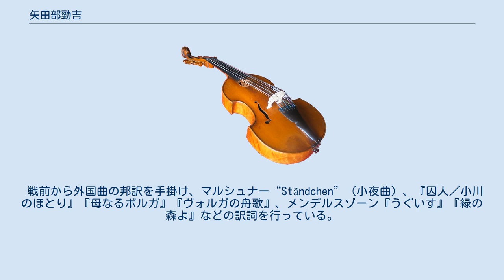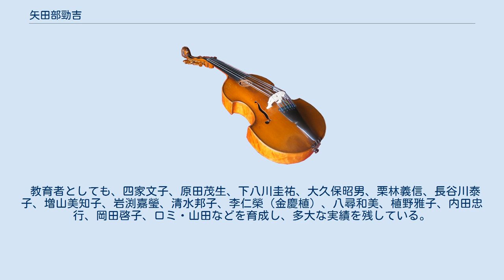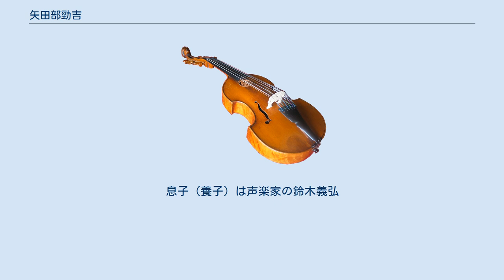矢田部勁吉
矢田部 勁吉（やたべ けいきち、1896年（明治29年）3月27日 - 1980年（昭和55年）11月26日）は、日本の声楽家（バス）、音楽教育者。
現・国立音楽大学の創立者の一人。
 東京出身。
東京高等師範学校附属中学校（現：筑波大学附属中学校・高等学校）卒。
山田耕筰に師事、東京音楽学校（現：東京芸術大学音楽学部）卒。
ハンカ・ペッツォルトに学んだ。
同校研究科に入学後、日本で最初の四重唱団「澤崎クヮルテット」を結成し、演奏記録もある（ソプラノ：武岡鶴代、アルト：柳兼子、テノール：澤崎定之、バス：矢田部勁吉）。
1922年（大正11年）ドイツ、フランスに留学。
帰国後はオペラ歌手として活躍。
新交響楽団の『フィデリオ』や『フィガロの結婚』に出演した記録がある。
 1926年（大正15年）私立の音楽学校を設立しようとの30歳代の気鋭の音楽家たちの仲間に加わり、東京高等音楽学院（現：国立音楽大学）の創立メンバー（矢田部のほか、ソプラノ歌手・武岡鶴代、音楽マネージャー・中館耕蔵、ピアニスト・榊原直、宗教学者で初代学院長・渡邊敢）となる。
1930年（昭和5年）、東京高等音楽院で内紛が起こり、矢田部は「意気をあげる為め」バッハ『ミサ ロ短調』の日本初演を企画し、1931年3月に「第1回バッハ記念第演奏会」、同年12月に「第2回バッハ記念演奏会」を開催した。
その後も声楽・合唱を指導し、国立音楽大学の声楽の基礎を作り上げた。
東京芸術大学教授、国立音楽大学の教授を歴任。
のちに国立音楽大学名誉教授、東京芸術大学名誉教授。
 戦前から外国曲の邦訳を手掛け、マルシュナー“Ständchen”（小夜曲）、『囚人／小川のほとり』『母なるボルガ』『ヴォルガの舟歌』、メンデルスゾーン『うぐいす』『緑の森よ』などの訳詞を行っている。
戦時中は『第九』の日本語版を創出し、バス独唱を務め、録音も残している（後述）。
戦後においてもハイドン『天地創造』、アルカデルト（偽作）『アヴェ・マリア』などの日本語版訳詞を手掛けている。
中には編曲や指揮を務めているものもある。
 教育者としても、四家文子、原田茂生、下八川圭祐、大久保昭男、栗林義信、長谷川泰子、増山美知子、岩渕嘉瑩、清水邦子、李仁榮（金慶植）、八尋和美、植野雅子、内田忠行、岡田啓子、ロミ・山田などを育成し、多大な実績を残している。
 国立音楽大学では、矢田部の業績と栄誉を讃え、1982年度（昭和57年度）に「矢田部賞」を制定。
卒業に際して優秀な成績をおさめた男子学生に授与している。
 1953年（昭和28年） - 1954年（昭和29年）全日本合唱連盟関東支部長を務める。
 筆名は嵯峨灰彦。
妻は歌人の矢田部（旧姓：倉辻）正子。
息子（養子）は声楽家の鈴木義弘